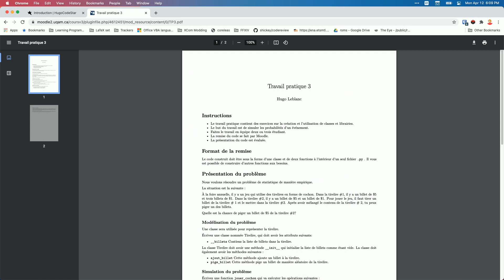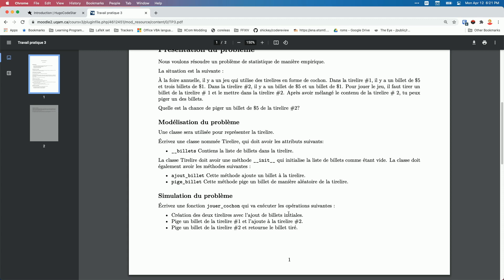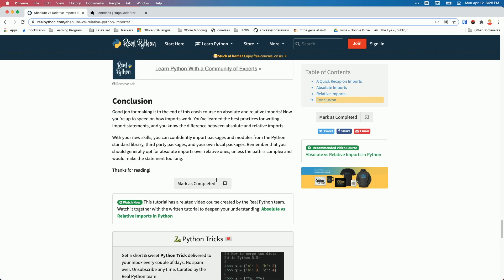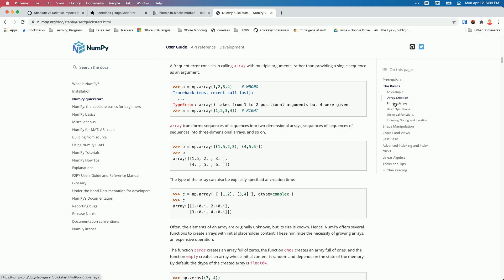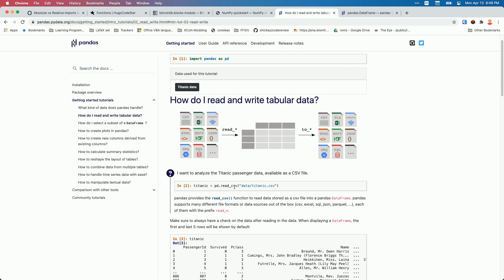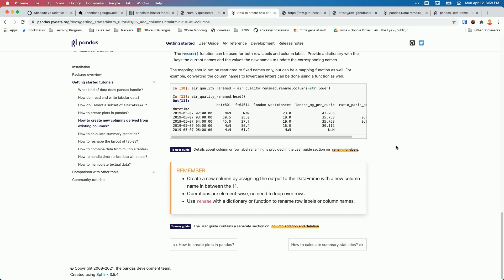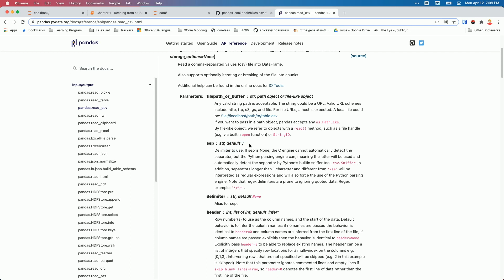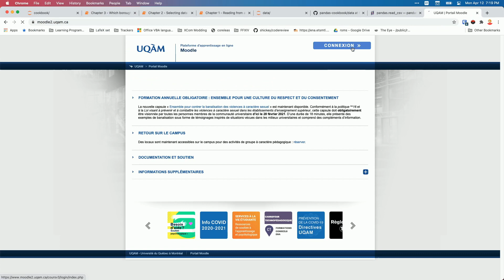INF1256 - Modules de Python et Pandas